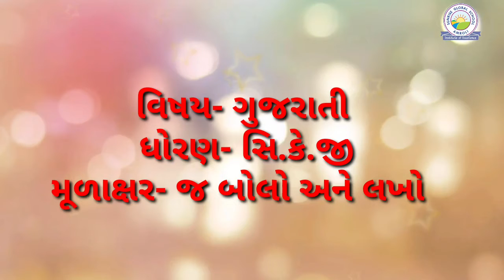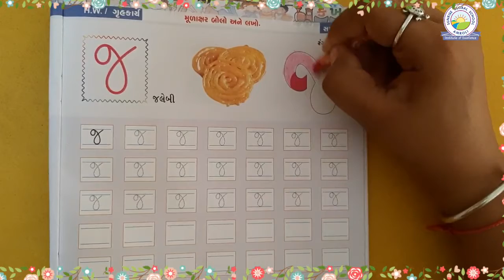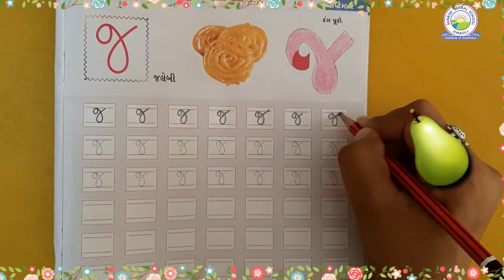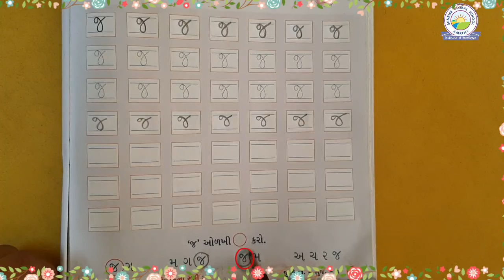Gujarati : How to Write and Learn Gujarati Mulakshar 'J ' (Sr. kg. :- Priyanka Patel)